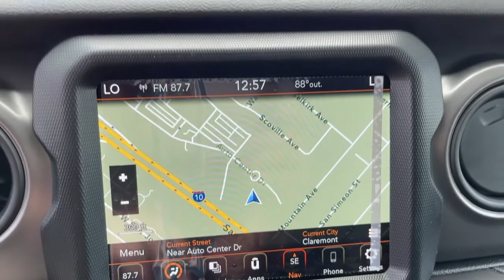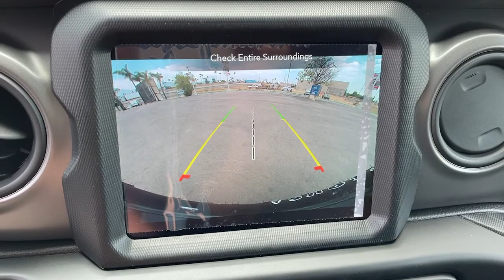2021 Jeep Wrangler Claremont, Pomona, Upland, Fontana, Rancho Cucamonga, CA MW750435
Bright White Clearcoat New 2021 Jeep Wrangler available in Claremont, California at John Elway's Claremont Chrysler Dodge Jeep Ram. Servicing the Pomona, Upland, Fontana, Rancho Cucamonga, CA area.
2021 Jeep Wrangler Unlimited Willys - Stock#: MW750435 - VIN#: 1C4HJXDG9MW750435

Claremont CDJR
620 Auto Center Dr.

SAFETY GROUP -inc: ParkSense Rear Park Assist System Blind Spot & Cross Path Detection LED Taillamps Injection Molded Black Rear Bumper,ENGINE: 3.6L V6 24V VVT ETORQUE UPG I -inc: 600 Amp Maintenance Free Battery 48V Belt Starter Generator GVWR: 5 460 lbs Engine Oil Cooler Delete Alternator,TRANSMISSION: 8-SPEED AUTOMATIC (850RE),8.4 RADIO & PREMIUM AUDIO GROUP -inc: Emergency/Assistance Call Alpine Premium Audio System Rear View Auto Dim Mirror,MANUFACTURER'S STATEMENT OF ORIGIN,RADIO: UCONNECT 4C NAV W/8.4 DISPLAY,GVWR: 5 460 LBS,QUICK ORDER PACKAGE 25W WILLYS -inc: Engine: 3.6L V6 24V VVT eTorque UPG I Transmission: 8-Speed Automatic (850RE) Willys Mold In Color Bumper w/Gloss Black Speed Sensitive Power Locks Automatic Headlamps Leather Wrapped Steering Wheel Black Trail Rated Badge 4-Wheel Drive Swing Gate Decal Black Grille Willys Hood Decal Rock Protection Sill Rails Front 1-Touch Down Power Windows Power Heated Mirrors Wrangler Decal Matte Black Jeep Badge Security Alarm Remote Keyless Entry Sun Visors w/Illuminated Vanity Mirrors Front LED Fog Lamps LED Premium Reflector Headlamps,BRIGHT WHITE CLEARCOAT,BLACK 3-PIECE HARD TOP -inc: Freedom Panel Storage Bag Rear Window Defroster Rear Window Wiper/Washer No Soft Top,BLACK CLOTH LOW-BACK BUCKET SEATS,SIRIUSXM SATELLITE RADIO -inc: SiriusXM Radio Service For More Info Call ,TECHNOLOGY GROUP -inc: Google Android Auto Selectable Tire Fill Alert SiriusXM Satellite Radio SiriusXM Radio Service For More Info Call USB Host Flip Integrated Center Stack Radio Air Conditioning w/Auto Temp Control GPS Antenna Input Cluster 7.0 TFT Color Display 7.0 Touchscreen Display Radio: Uconnect 4 w/7 Display Apple CarPlay Air Filtering,3.45 REAR AXLE RATIO (STD),ALPINE PREMIUM AUDIO SYSTEM,Four Wheel Drive,Locking/Limited Slip Differential,Power Steering,ABS,4-Wheel Disc Brakes,Brake Assist,Aluminum Wheels,Tires - Front All-Terrain,Tires - Rear All-Terrain,Conventional Spare Tire,Tow Hooks,Tow Hooks,Intermittent Wipers,Variable Speed Intermittent Wipers,Privacy Glass,Rollover Protection Bars,Convertible Soft Top,AM/FM Stereo,Bluetooth Connection,MP3 Player,Steering Wheel Audio Controls,Auxiliary Audio Input,Driver Adjustable Lumbar,Driver Adjustable Lumbar,Pass-Through Rear Seat,Rear Bench Seat,Adjustable Steering Wheel,Trip Computer,Keyless Start,Cruise Control,A/C,Cloth Seats,Bucket Seats,Floor Mats,Trip Computer,Engine Immobilizer,Traction Control,Stability Control,Traction Control,Front Side Air Bag,Tire Pressure Monitor,Driver Air Bag,Passenger Air Bag,Passenger Air Bag Sensor,Child Safety Locks,Back-Up Camera